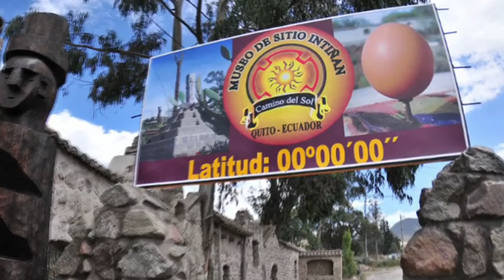Top 5 Things To Do in Quito, Ecuador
Quito, Ecuador is magical!  Here, I explore the top 5 things to do in and around the city. Links to these experiences are below...

C O N N E C T  W I T H  M E  H E R E